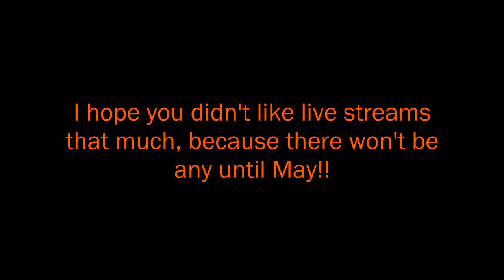No Live Streams Until May!!!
Ronnie Lazzarine